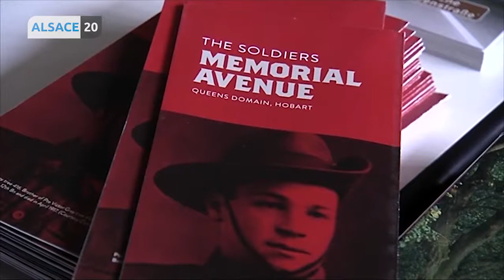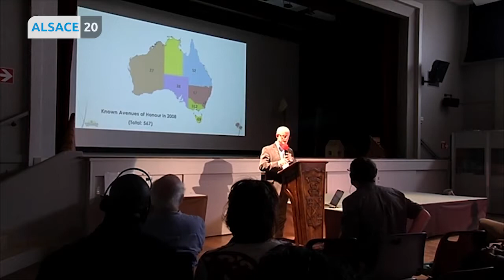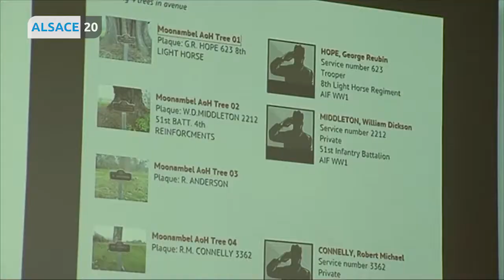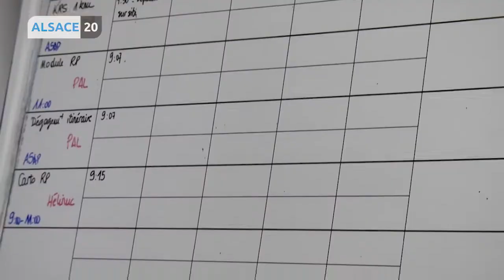Alsace 20 vous emmène dans le Grand Est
Il s'est passé quoi dans le Grand Est cette semaine ?